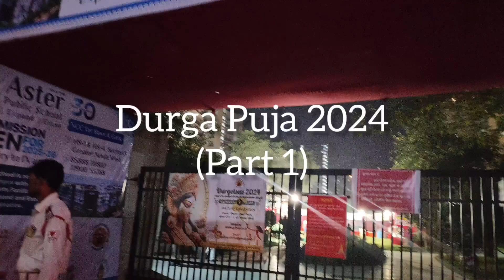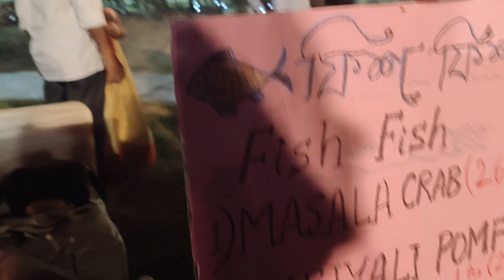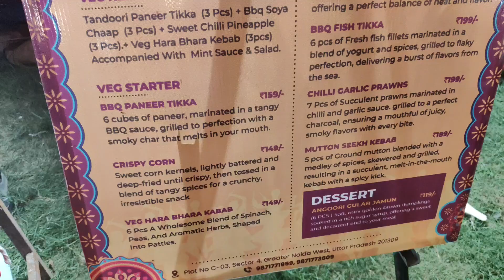Food, Masti, Dance, Gathering in this Durga Puja 2024 @gaurcitybengaliculturalass4485 Part 1.